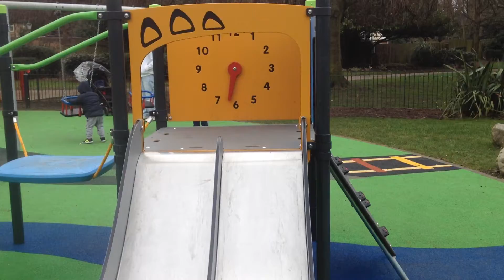Kids Outdoor Fun - Playing On The Slide In Children's Play Area In The Park